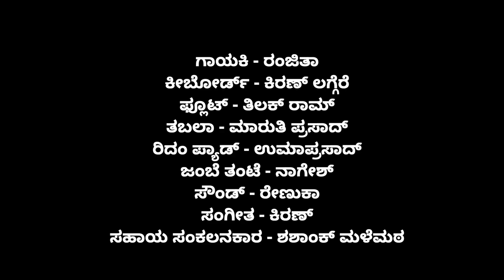ಸೋ ಎನ್ನಿರೆ ಸೋಬಾನ ಬನ್ನಿರೇ ಜಾನಪದ ಗೀತೆ || ಗಾಯಕಿ - ರಂಜಿತಾ || ಸಂಗೀತ - ಕಿರಣ್ ಸಹಾಯ ಸಂಕಲನಕಾರ - ಶಶಾಂಕ್ ಮಳೆಮಠ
ಶ್ರೀನಿವಾಸ್ ಬಿ ಆರ್
ರೆಬಲ್ ಸ್ಟಾರ್ ಕನ್ನಡ ಟಿವಿ ಸಂಪಾದಕರು

ಗಾಯಕಿ - ರಂಜಿತಾ
ಕೀಬೋರ್ಡ್ - ಕಿರಣ್ ಲಗ್ಗೆರೆ
ಫ್ಲೂಟ್ - ತಿಲಕ್ ರಾಮ್
ತಬಲಾ - ಮಾರುತಿ ಪ್ರಸಾದ್
ರಿದಂ ಪ್ಯಾಡ್ - ಉಮಾಪ್ರಸಾದ್
ಜಂಬೆ ತಂಟೆ - ನಾಗೇಶ್
ಸೌಂಡ್ - ರೇಣುಕಾ
ಸಂಗೀತ - ಕಿರಣ್
ಸಹಾಯ ಸಂಕಲನಕಾರ - ಶಶಾಂಕ್ ಮಳೆಮಠ